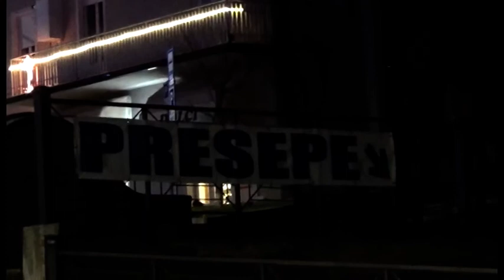2019 12 29 Montegiorgio presepe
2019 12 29 Montegiorgio presepe